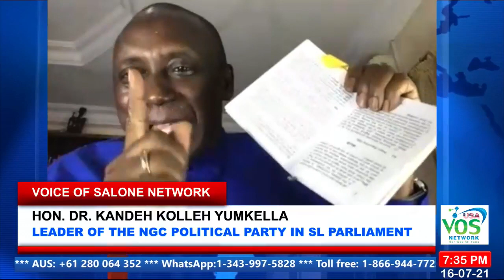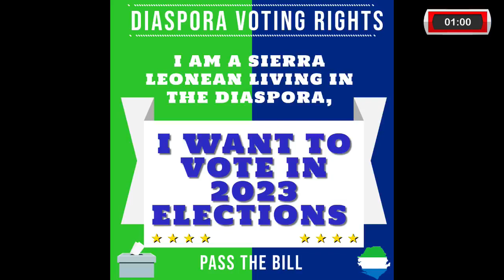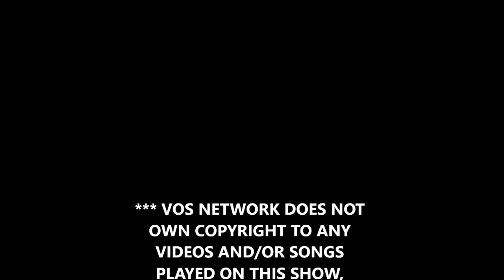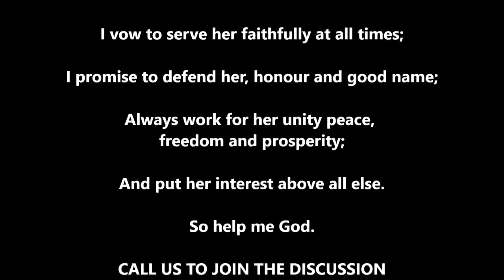ONE-ON-ONE WITH HON. DR. KANDEH KOLLEH YUMKELLA | SALONE ISSUES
Voice of Salone TV & Radio Mobile App | Apple Store & Google Play Store